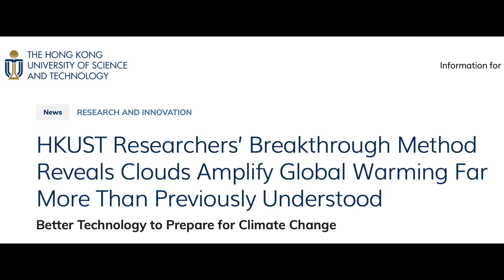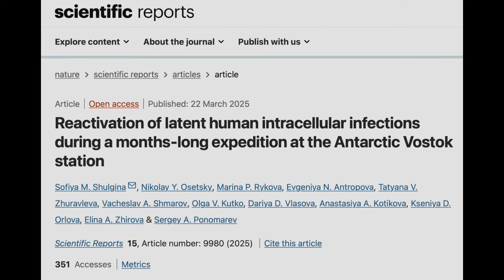Solar Eruption Risk, Proton Quakes, Solar-Health Connection | S0 News Mar.30.2025